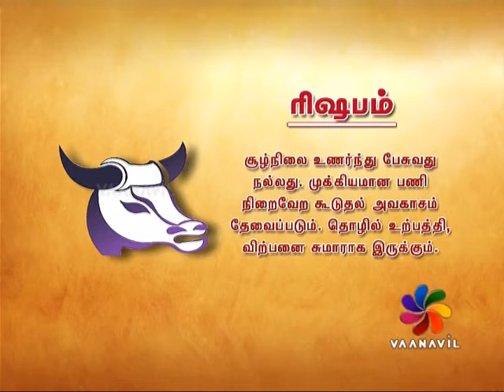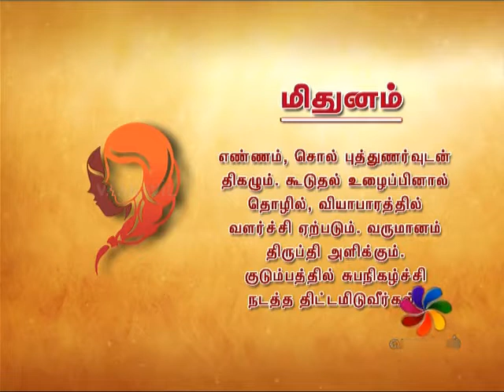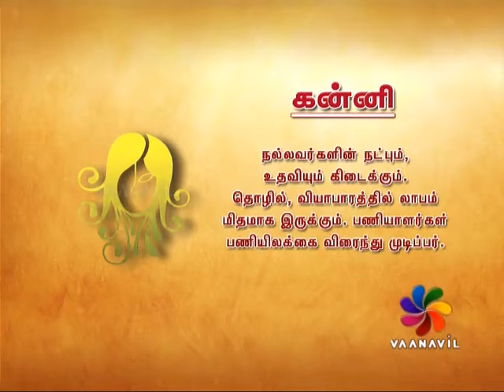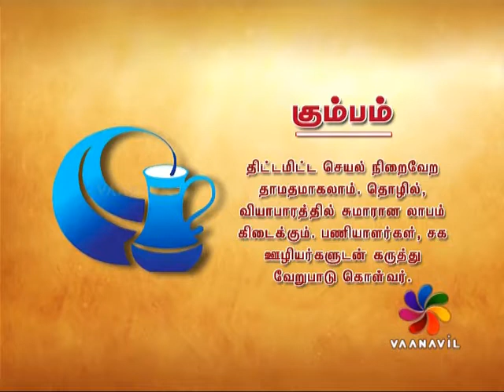RASI PALAN 23-08-2017